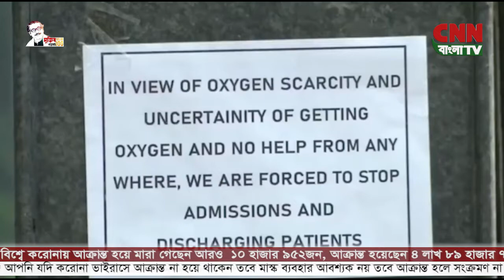বিশ্ব আলাপ | সি এন এন বাংলা টিভি | World News | CNN BANGLA TV |০৪ -০৬ -২০২১